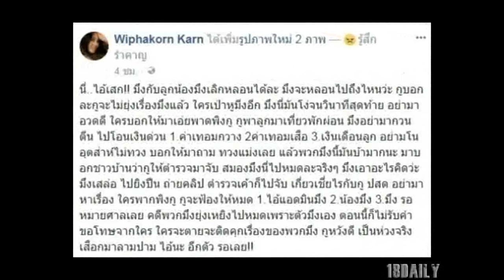ความลับแตก!! กานต์แฉหนัก เสกหนี้ท่วมตัว บ้านที่อยู่ก็ไม่ใช่ของตัวเอง ระวังจะไม่มีบ้านอยู่นะ!!